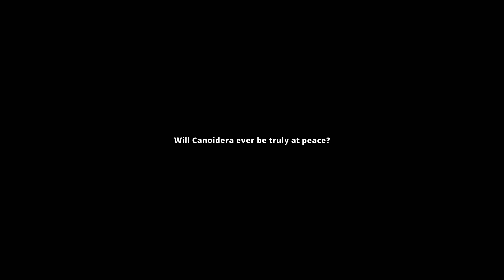Kitaria Fables Part 1 SERIES X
This is Part 1 of Kitaria Fables on Series X.
Published by PQube limited @PQubeGames
Developed by Twin Hearts @TwinHeartsGames
If you enjoy this please share,sub,like and follow me to see me stream this and more